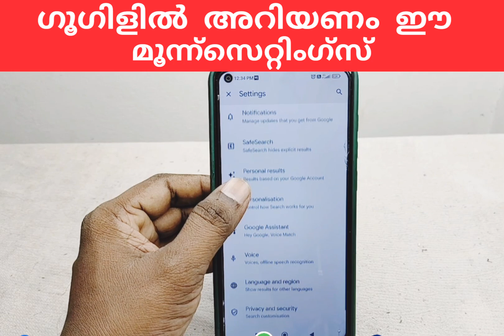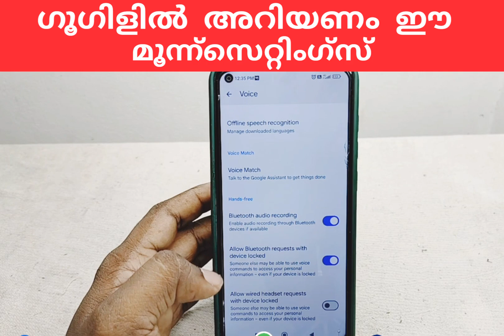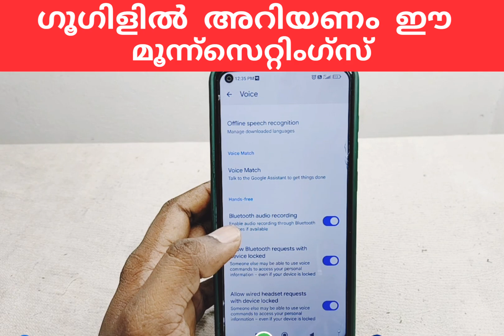ഗൂഗിളില്‍ അറിയണം ഈ മൂന്ന് സെറ്റിംഗ്സ് | Google Tips | settings | Mobile settings | Malayalam | Tech